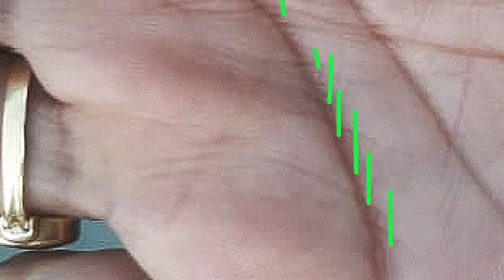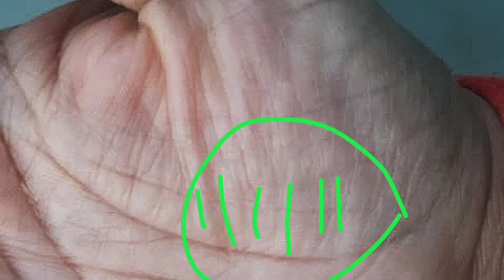ऐसी हस्तरेखा वाले करते हैं अनेकों माध्यम से धन अर्जन। Rishabhji the palmist, multiple luck line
Palmistry in hindi Palmistry reading in hindi Hast rekha Hastrekha in hindi Hastrekha vigyan, Palmistry money line Palmistry marriage line